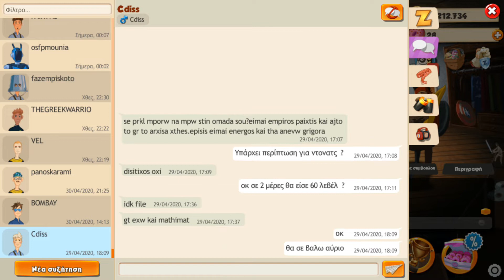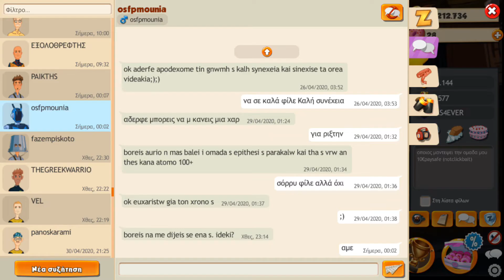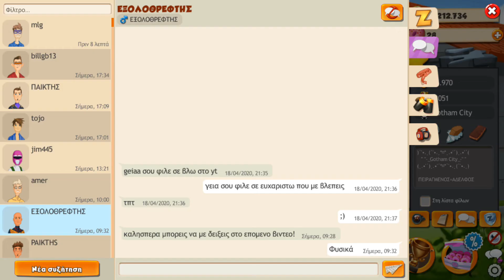Hero Zero Gr22 !!!!